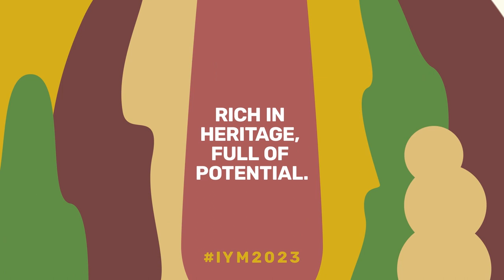A taste of finger millet in India – YearofMillets 2023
Pudi Soren, a farmer and chef in Eastern India, cultivates millets and received planting materials and training from a nearby Community Seed Bank as part of an FAO Benefit-sharing Fund project. The Benefit-sharing Fund is a mechanism of the FAO International Treaty on Plant Genetic Resources for Food and Agriculture to support farmers in developing countries to safeguard and use plant genetic diversity for food security. The project was implemented by Public Advocacy Initiatives for Rights and Values in India.

2023 is the International Year of Millets - an opportunity to raise awareness of, and direct policy attention to the nutritional and health benefits of millets and their suitability for cultivation under adverse and changing climatic conditions.

It’s time to remember millets and make a collective effort throughout the world to showcase their rich potential.